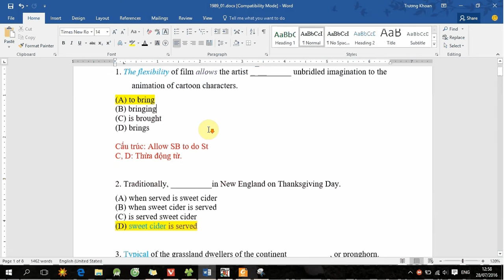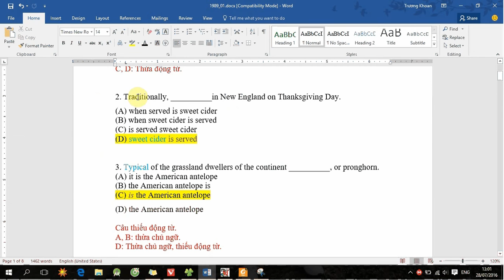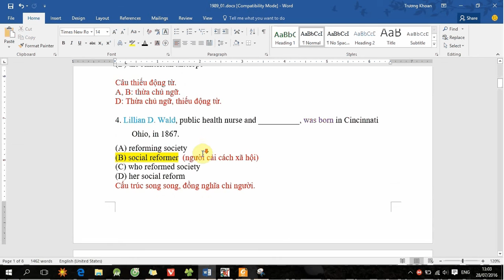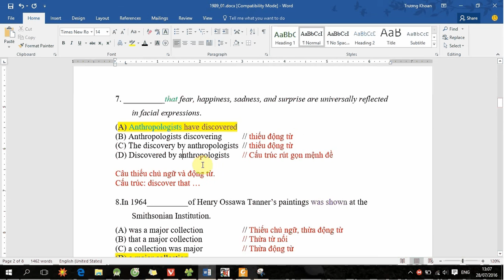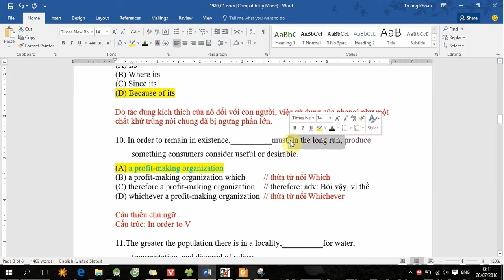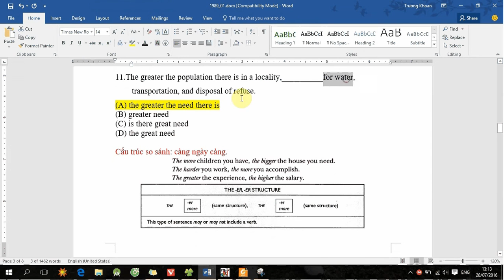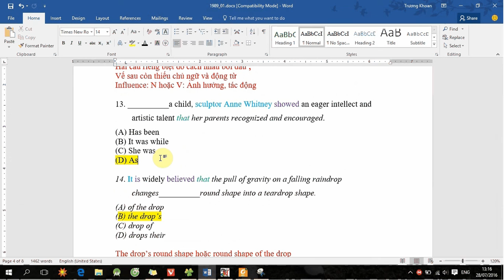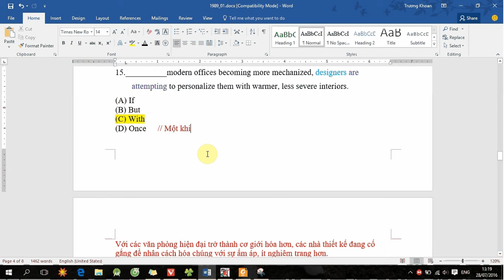1989_01 - 15 câu đầu